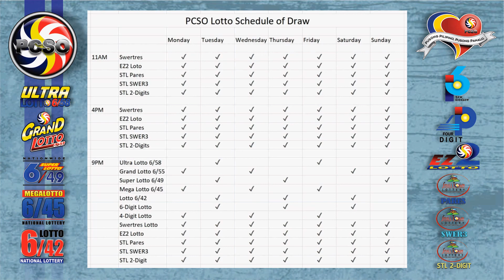Swertres|3D and EZ2|2D Lotto 5PM Draw, Sunday, April 24, 2022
Here are the results of PCSO Lotto today, Sunday, April 24, 2022, 5PM draw for the Swertres/3D Lotto result, and EZ2/2d Lotto Result.

Time Stamps:
00:25 - Swertres Lotto Result
00:16 - Ez2 Lotto Result